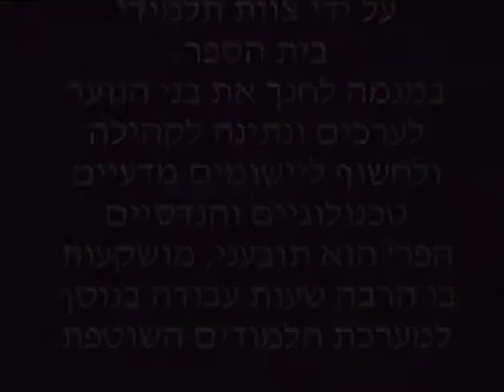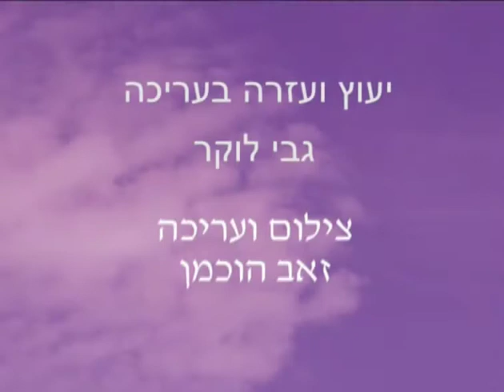Hadarim #3075 in the FRC Breakaway Season 2010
A documentary film about our team during the FRC Breakaway Season, 2010